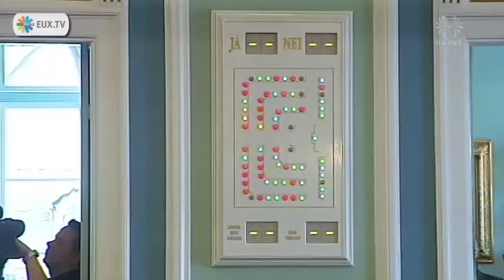Iceland to Apply for EU Membership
The parliament of Iceland, the Althing, on Thursday voted in favor of a proposal to authorize the government to apply for membership of the European Union.

The result was 33 to 28 in favor of an EU application. Two MPs abstained.

A final decision on EU membership for Iceland will eventually depend on a referendum.
The result was broadly along party lines with all of the Social Democratic MPs voting for the resolution. The Social Democrats are the bigger of two coalition government parties.

The minority party in the coalition, the Left-Greens, voted mostly in favour, but a few Left-Green MPs voted against. The Left-Green party is opposed to EU membership, but the leader of the party, Mr. Steingrimur J. Sigfusson, finance minister, says it is important to resolve the "European question."

The vote follows a final round of marathon debates that have lasted for several days. It is expected that Iceland's application will be sent in time for it to be on the agenda of the EU foreign ministers' meeting on July 27th.

The vote took more than two hours as the Althing first had to vote on three amendment proposals by the opposition.

Iceland will put any agreement with the EU on membership to a referendum.

  00:00:00
Title
  00:00:05
General views of the debate (14 shots)
  00:01:09
SOUNDBITE (Icelandic) by Asta R. Johannesdottir, Speaker of Althing (Parliament of Iceland): finally the voting will be cast and this is the last round on the whole bill, thus changed. The voting commences. Honorable members, have you all voted? (cutaway of the voting board) The voting is over and the bill has been approved with 33 votes. 28 are against, 2 abstain. The bill will be sent to the government as a resolution of the parlaiment. The agenda is closed.
  00:02:19
SOUNDBITE (Icelandic) by Johanna Sigdurdardottir, Prime Minister (Social Democratic Party) of Iceland:
I'm very pleased with this outcome. I expected the margin to be closer but fortunately the margin is large
and that calls for a celebration. This is a historic moment and one of the most pleasant vote I have participated in as I think it will be of a benefit for the future of this nation.
  00:02:41
END